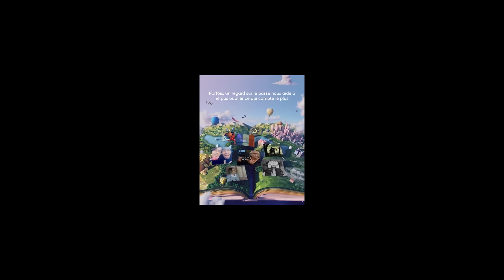facebooK Yann Le Meur